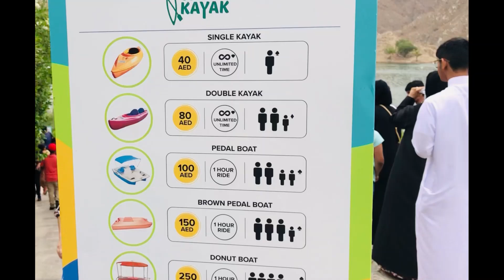Al Rafisah Dam, Khorfakkan Tour (Part 2) | Tourist Place in UAE